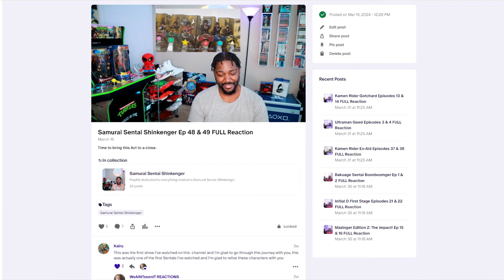EPISODE 45 & 46 | Ohsama Sentai King-Ohger Reaction | BEAUTY OF LIFE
EPISODE 45 & 46 | Ohsama Sentai King-Ohger Reaction | BEAUTY OF LIFE. Today we'll be doing a reaction to the latest entry in the Super Sentai franchise Ohsama Sentai King-Ohger! And BRUH we weren't ready!

0:00 Intro
4:15 Ohsama Sentai King-Ohger Episode 45 Reaction
17:49 Ohsama Sentai King-Ohger Episode 45 Thoughts
21:15 Ohsama Sentai King-Ohger Episode 46 Reaction
35:08 Ohsama Sentai King-Ohger Episode 46 Thoughts